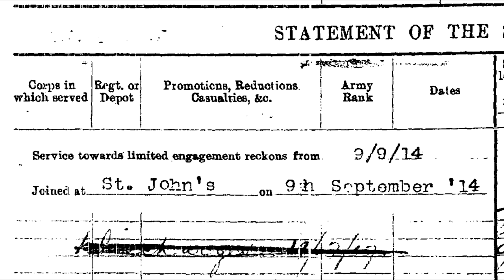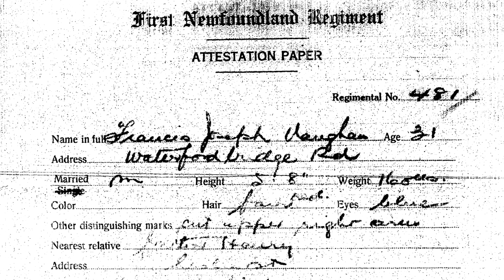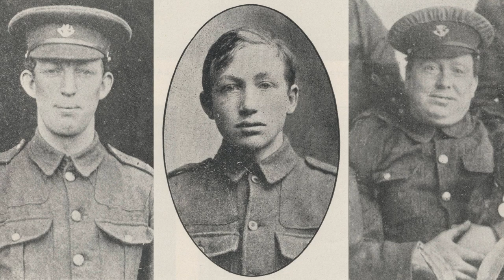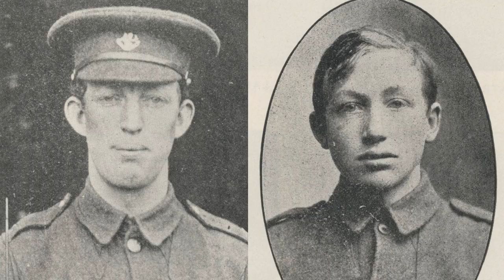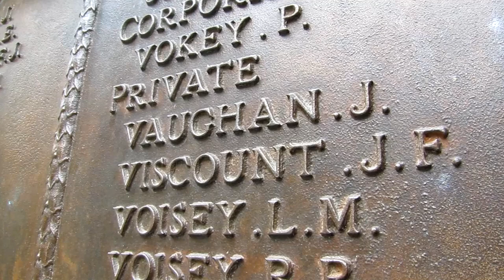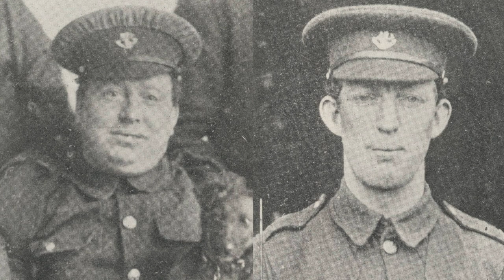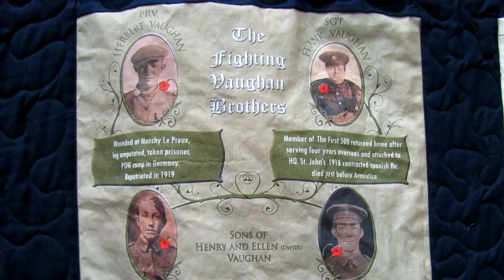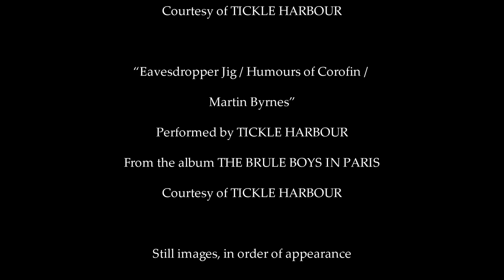The Fighting Vaughan Brothers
This video is about four brothers who served with the Newfoundland Regiment during the First World War, and about their niece, who is preserving their memory 100 years later.